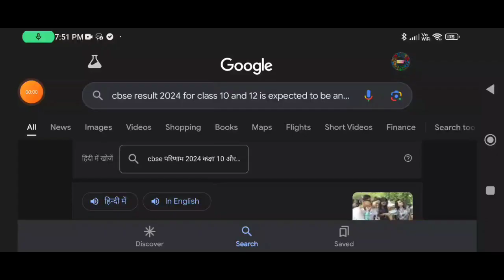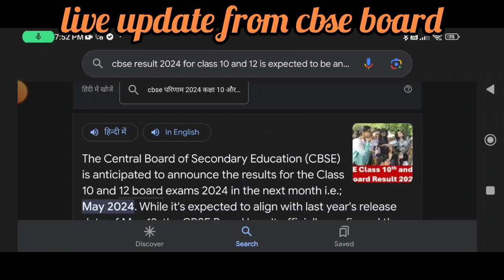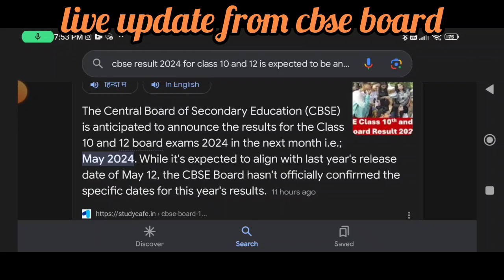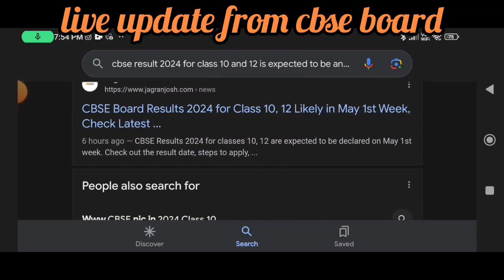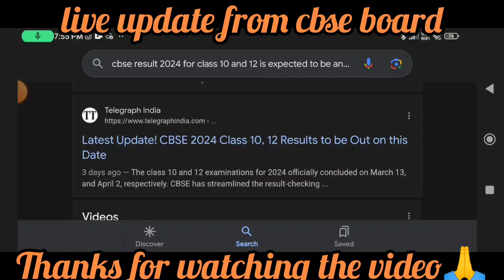expected dates for cbse board results for Class 10 and 12 pass percentage this year making of paper